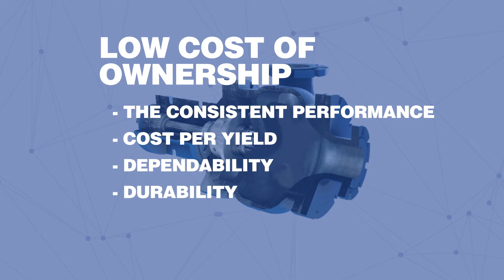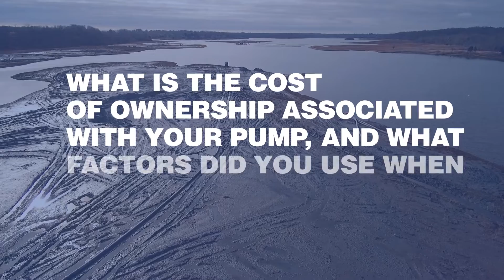The EDDY Heavy-Duty Slurry Pump – Lowest Cost of Ownership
When it comes to a pump that provides consistent performance, cost per yield, dependability, durability, and offering long-lasting trouble-free operation the customer can count on, the EDDY HD Slurry Pump is one of the best, if not the best in the world.  This incredibly durable and dependable pump has been put to the test in countless applications and has proven it's worth time and time again.

Purchasing a pump for your business is different than buying a consumer product. The pump you purchase is expected to drive your operation without interruption or breaking the bank. If it performs in this manner, your return on the investment of your pump continues to increase; and as the weeks, months and years go by that investment compounds, amounting to a far greater value than you ever thought possible. Read further on the importance of purchasing the lowest cost of ownership pump for your application.